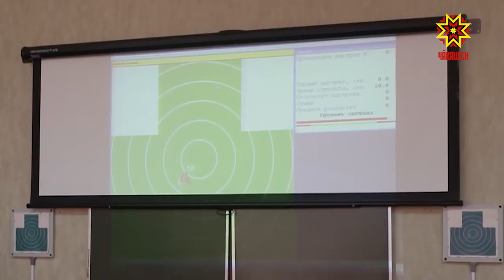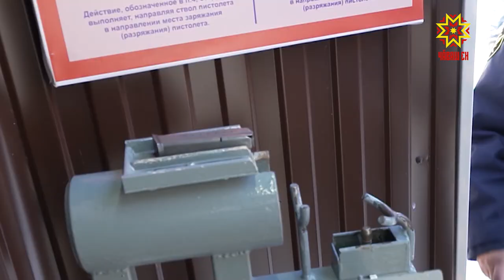Яваплă ĕç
Раççей Федерацийĕн Президенчĕн 2010-мĕш çулти Хушăвĕпе килĕшӳллĕн пуш уйăхĕн 12-мĕшĕнче çулсерен уголовлă айăплава пурнăçлакан тытăмăн кунне паллă тăваççĕ. Шăпах çак кун 1879-мĕш çулта 2-мĕш Александр Раççей императорĕ тĕп тĕрме управленийĕ йĕркелемели пирки хушу кăларнă. Çак тытăмра ĕçлекенсем патĕнче манăн ĕçтешсем пулса курчĕç.